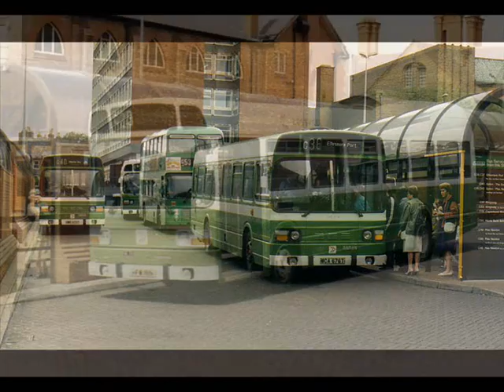CROSVILLE - THE GREEN BUS COLLECTION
Once a sight as familiar as the Snowdonia Peaks - the dark green Crosville Bus. They toured the Welsh highways and byways for decades. Their ubiquity was in itself a lifeline for many of the rural residents, in days when the motor car was not quite as commonplace as it has become today.

The only traffic jams in Wales in the 60's and 70's were the traffic jams borne of the holiday makers who towed their caravans by the thousands. The Cortina, the Zephyr, the Zodiac and the Capri ruled the roads - along with the Crosville bus.

Picture a stormy Welsh winter night along the dimly lit roadways. Yet, through the night came the dark silhouette of the Crosville bus with its invitingly lit interior and modest heating! On the outside there was a distinct smell from the diesel fumes whist inside a distinct musty smell came of the well worn interior blended with more than just a hint of tobacco smoke. The floors were dotted with cigarette box foil and those blue Embassy tickets. But your trip home was assured ...

With a few notable exceptions, the service bus drivers were often the most cheerless characters who often hailed from the 1950s - complete with teddy boy hairstyles and turned up blue jeans. There were, of course, the 70s stylists around too with their mex mustaches and their over-sized side burns. The most objectionable of their lot seemed to have the soul aspiration of being as awkward and as jobsworth as humanly possible, making their passengers lives as miserable as could be! They would stop ONLY at designated bus stops despite the most inclement of weather conditions  even in days before health & safety had even been invented!

Your trip down memory lane is hereby assured. Click and enjoy this video!